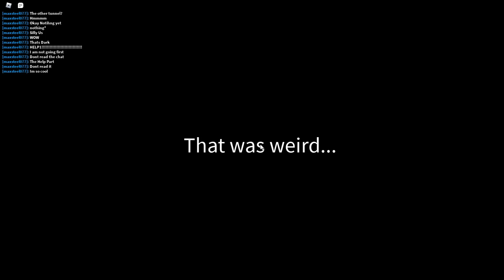ROBLOX RICKEY RAT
Hi! I'm Super Gamer Girl, and I Love to stream and post videos! I play All Kinds Of games and do gameplay!

Hi Queens! It's Super Gamer Girl!, and for today's video, I will be playing RICKEY RAT with Max and lets just say...Things went downhill very quickly 💀